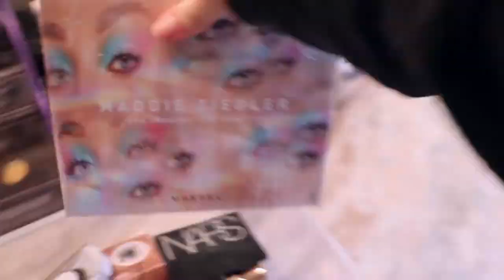HUGE MAKEUP DECLUTTER #6 2022 | JEBeauty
Hey everyone!
Today's video is another HUGE makeup declutter! Have you tried any of them?

As always, my thoughts are completely honest, without bashing any brands in the making (not my style).
 xx Jordan

Mercari store - Check out what I'm selling. Get up to $30 off* when you use my code UXHWSG to sign up for Mercari. *Terms apply

Products I recommend:
Morphe x Maddie Ziegler Eyeshadow Palette (sadly discontinued)